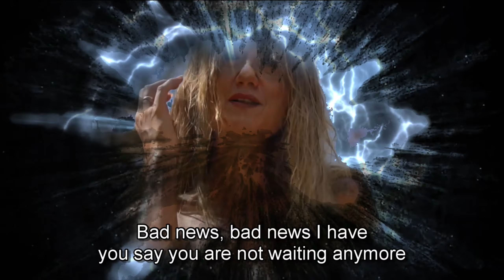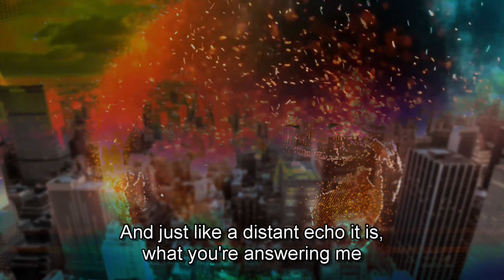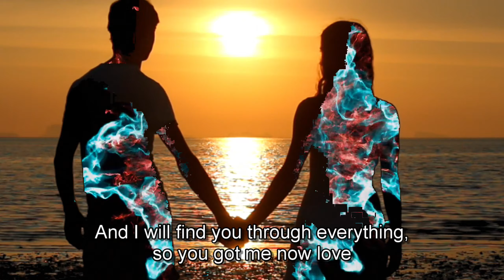Hana Lounová - Diamant v písku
Lidé umírají, ale hudba je navždy.
To all my friends. People die but music is forever. "I Just Can't Let Go" is David Pack - Cover. Music: Nancy Simmonds. The song used in this video was recorded by Hana Lounová. Choir: Schovanky. Czech text: Jan Krůta. Keyboards and Arrangement: Radim Linhart. Bass guitar: Ladislav Bartoš. Steel guitar: Petr Klouda. Electric guitar: Zdeněk "Charlie" Blažek. Acoustic guitar: Míla Plochová. The original song was recorded on CD "Diamant v písku". Recorded in Presston (PB 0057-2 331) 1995 Czech Republic. Vladimír Jirka & Grafi studio photos, Photos: Karel Hurych. Design & CD cover: Marie Marková, Rini 'O' Leman, Vladimír Jirka & Grafi studio photos. Make up: Rini 'O' Leman. Music video and English subtitles Bob Martinec.